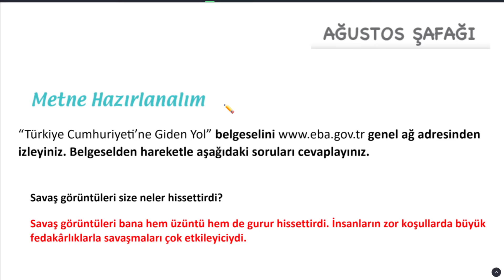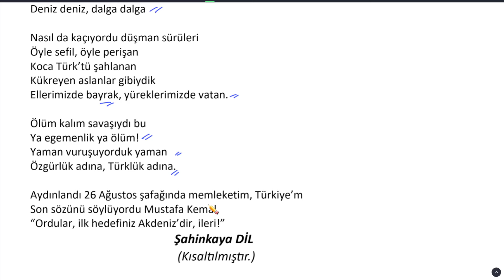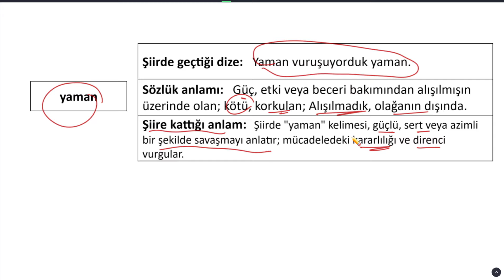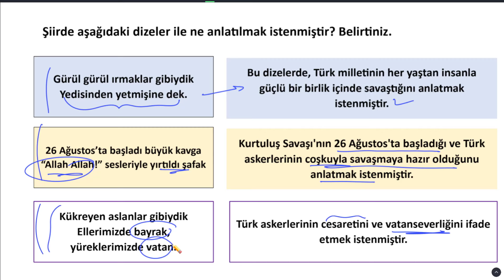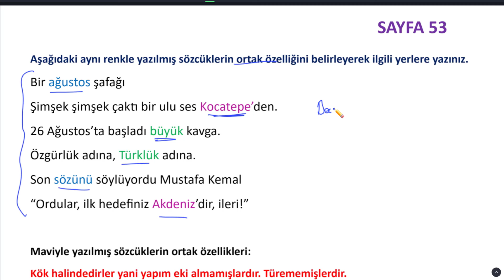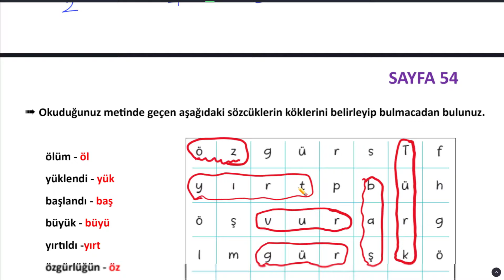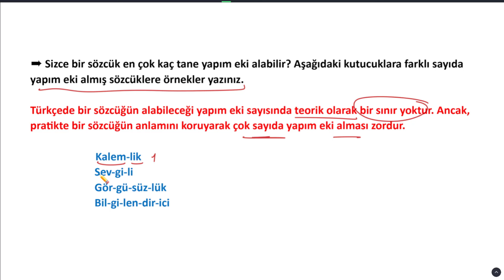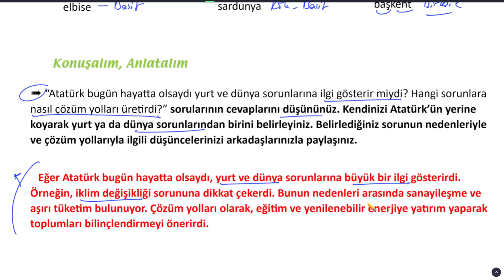Ağustos Şafağı Metni 6.Sınıf Türkçe Ders Kitabı Sayfa 50 51 52 53 54 55 Cevapları